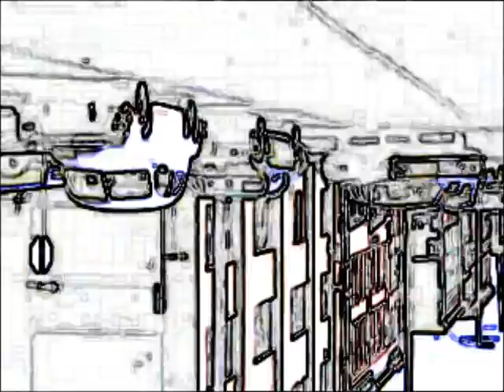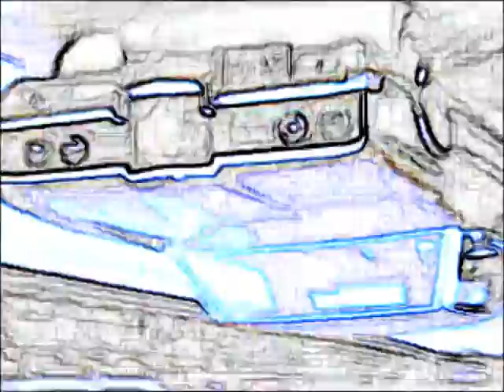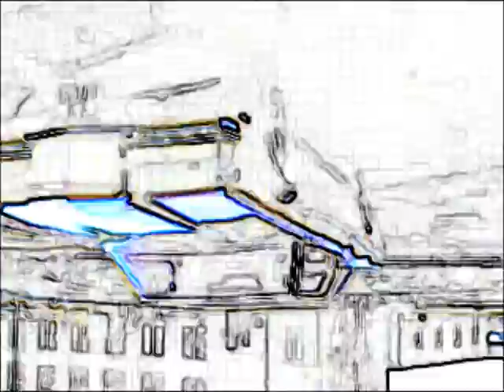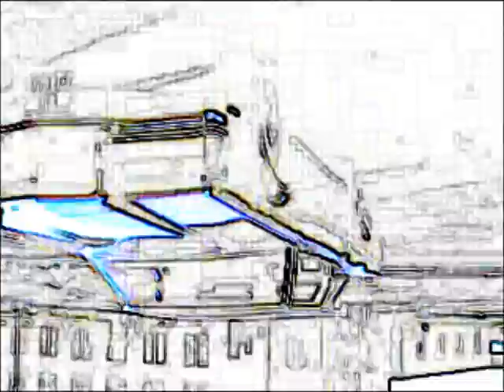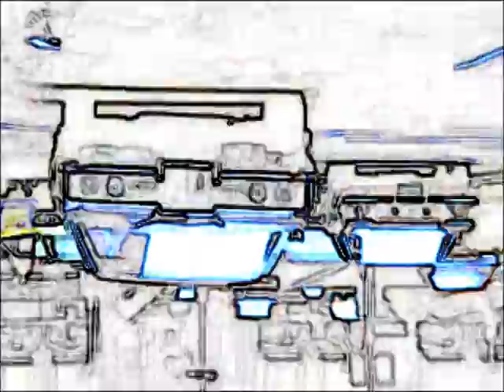Alan Hansen - En Naturs Ataxi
New song from Alan Hansen. Do what you want with it. Hug, beat, listen.
Taken from upcoming cassette, I VILDDJURETS BLICK, inspired of bygone cultures, dark forests, beautiful maidens, horses, warriors, pilgrims, drunks, impressive sideburns and death.

And notice this: there are still copies left of cassette Alan Hansen - Torrid Zone, which was released earlier this year at Zeon Light.